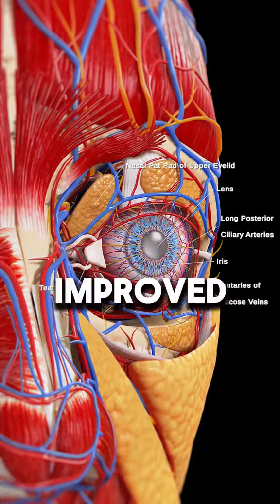This is what happens to your body If you ate mangos 🥭 every day...